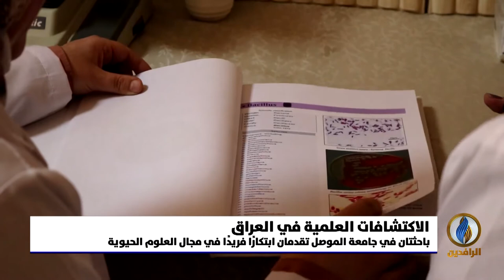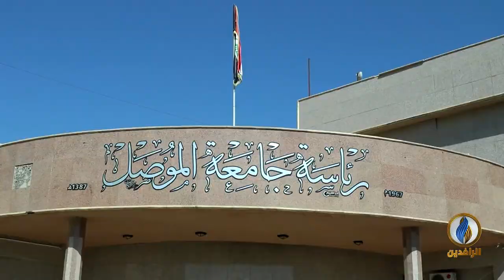تقرير إخباري.. باحثتان في جامعة الموصل تقدمان ابتكارًا فريدًا في مجال العلوم الحيوية